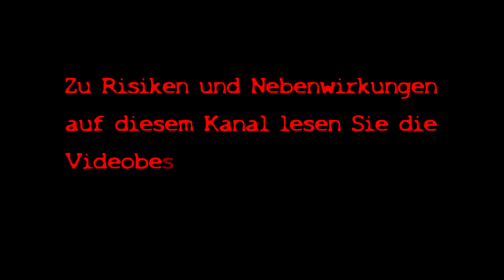Ich liege am Boden! | ROBOCRAFT [015] ★ LETS PLAY ★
Kommentiertes LETS PLAY | GAMEPLAY | WALKTROUGH | TIPPS & TRICKS des Spiels von Yourpick  auf deutsch | german (2016)
Meine komplette Ausrüstung für die LETS PLAYS | VLOGS:

✗ Grafikkarte (2x)
✗ Aufnahmeprogramm Konsole
Robocraft (Erschienen am 8. Juli 2014)
Genre: Simulation | Action | RPG
Entwickler: Freejam
Publisher: Freejam
USK: ab 0 Jahren freigegeben